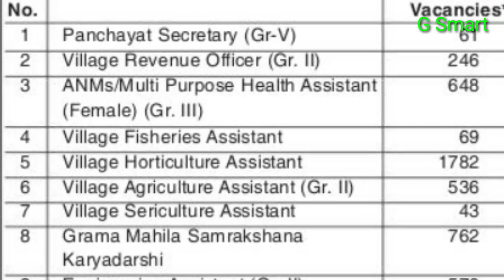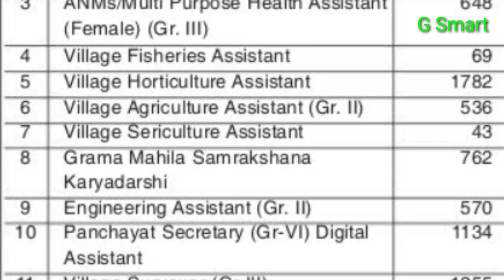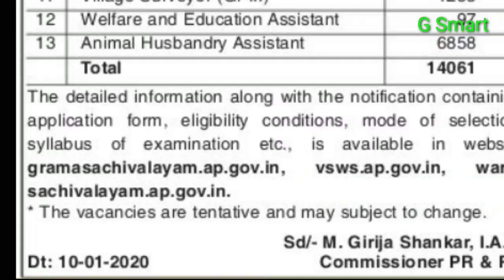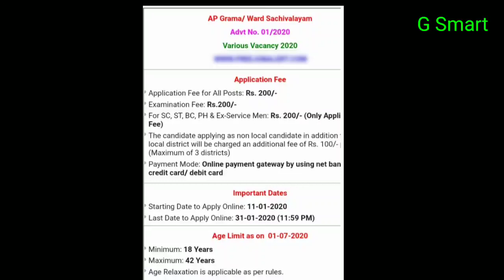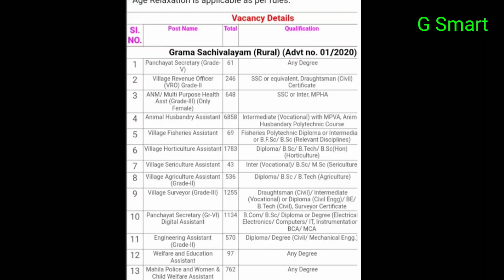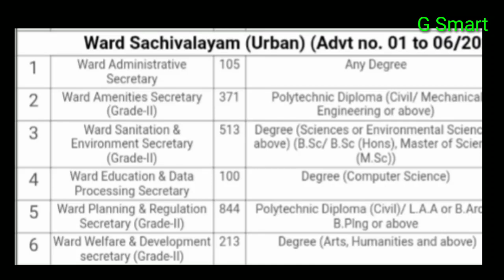Ap gram ward sachivalayam jobs 2nd notification with qualifications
AP Grama Sachivalayam Notification 2020 is now out. The Government of Andhra Pradesh has announced Gram/Ward Sachivalayam 2nd Notification 2020. Applications are invited through online mode from the eligible aspirants. The Government of Andhra Pradesh has announced a total of 16207 posts through AP Grama/Ward Sachivalayam Recruitment 2020. The Application process has started from 11th January 2020. Candidates can fill the Online Application Form till 31st January 2020. The Recruitment Notification released for Panchayat Secretary, Village Revenue Officer, Animal Husbandry Assistant and other. Check detailed information in the following section.

Latest Updates:- AP Grama Sachivalayam Recruitment Notification 2020 has successfully issued by the State Government of Andhra Pradesh. The Application process will be conducted from 11th January to 31st January 2020. Eligible and interested candidates can find out the detailed information and can apply online for latest job opportunity. Check detailed notification below.